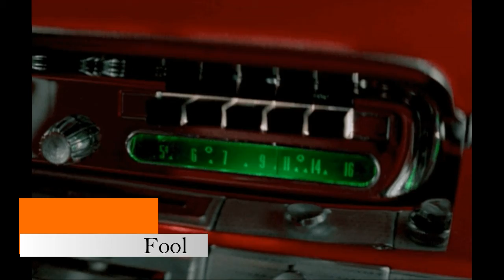JODIE SANDS - This Little Fool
ELLEN DISIPIO.
Philadelphia, PA.
1962.